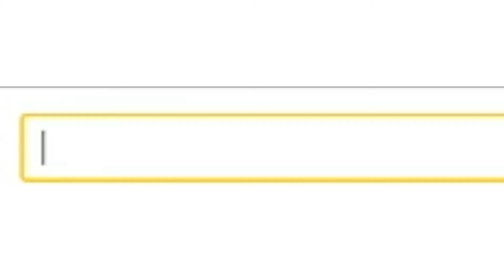как сделать ежепалку | ёжик чихает | ежепалка | мем